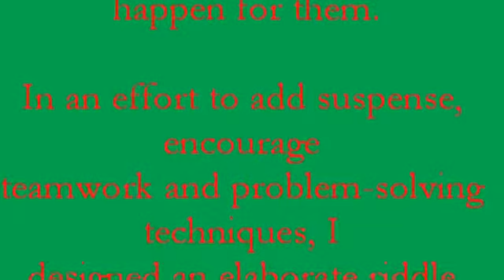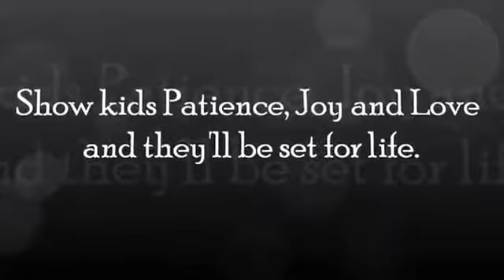From Baltimore-Disney Surprise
I took my mentee and two younger cousins on the trip of their lives.  The rest is in the video.